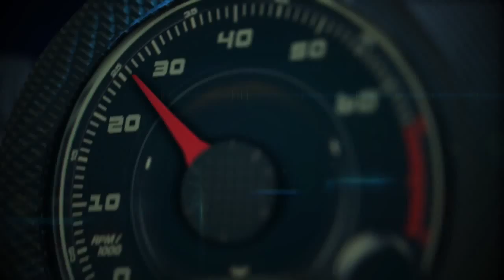Autos 0 60 Robb Report selects the Ferrari F12 Berlinetta as its 2014 Car of the Year